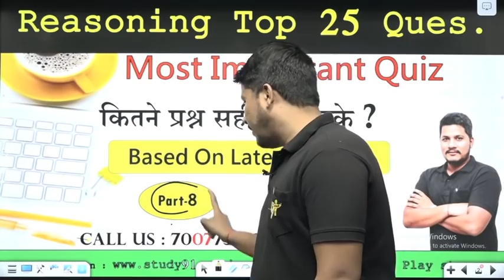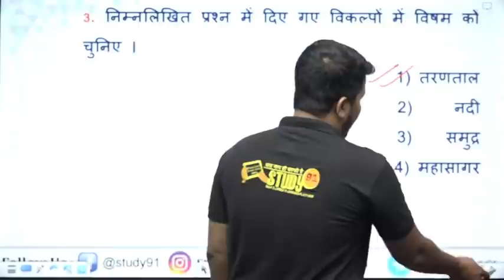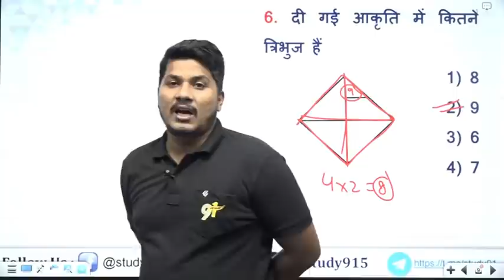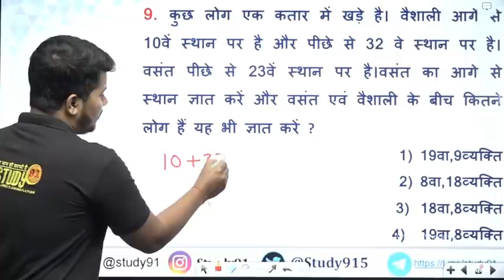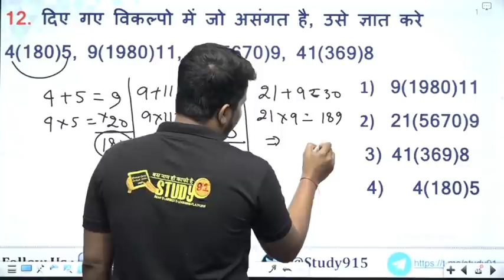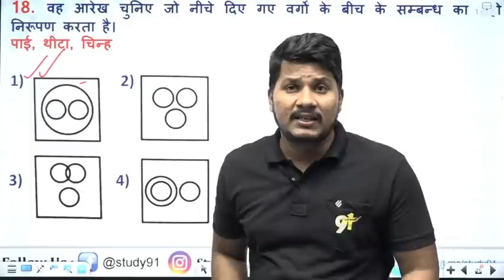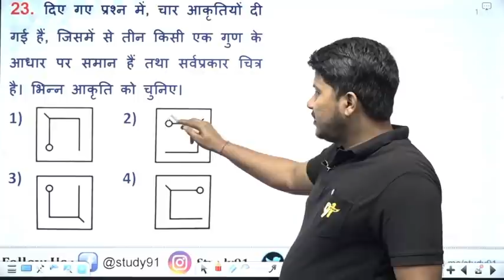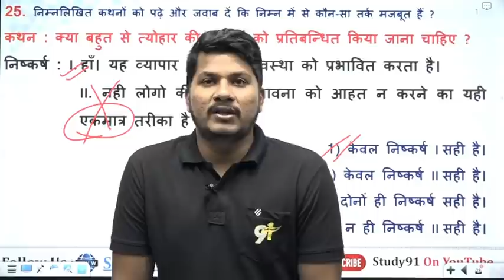Reasoning Mock Test 8 For Police Exams, Delhi MP UP Bihar Rajasthan Police Exams, Study91 Policeexam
Police Exam को ध्यान में रखकर ये Mock Test तैयार किये गये हैं. इस परीक्षा कार्यक्रम को ध्यान में रखकर कुल 20 Mock Test का Video Solution दिया जायेगा.
Math Mock Test For Police Exams, Delhi MP UP Bihar Rajasthan Police Exams, Study91 Police Exam, Police Exam Mock Test, Police Exam Practice Set, Police Exam Test Paper,

🔴 Delhi Police की क्लास देखने के लिए यहाँ क्लिक करें -

Join Us On Different Platform -

Rate & Review.

【10】Chemistry / रसायन विज्ञान

📲 Join Us -
📢 Telegram for Free Study Material -